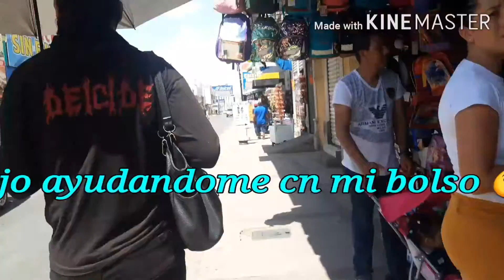De compra x el centro...🥵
Yegamos a lavar la cam..🚙..y acompañemos.